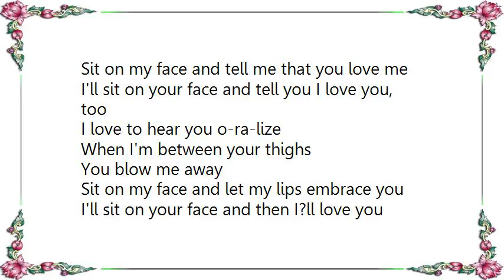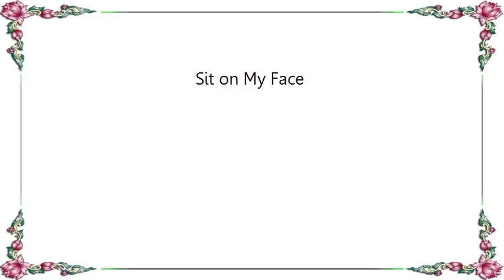Eric Idle - Sit on My Face Lyrics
[Lyrics Eric Idle - Sit on My Face]
Sit on my face and tell me that you love me
I'll sit on your face and tell you I love you, too
I love to hear you o-ra-lize
When I'm between your thighs
You blow me away

Sit on my face and let my lips embrace you
I'll sit on your face and then I?ll love you truly
Life can be fine if we both sixty-nine
If we sit on our faces
In all sorts of places
And play 'till we're blown away.